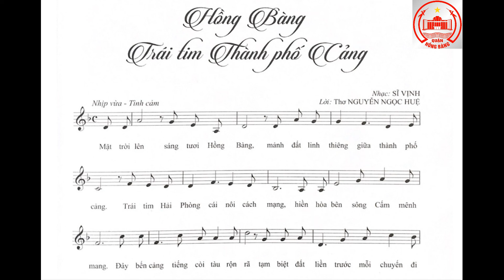Hồng Bàng trái tim thành phố Cảng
Ca khúc: Hồng Bàng trái tim thành phố Cảng
Nhạc: Sĩ Vịnh
Lời: Thơ Nguyễn Ngọc Huệ